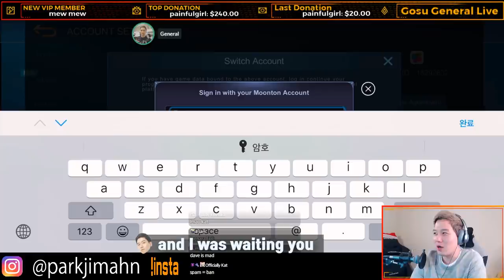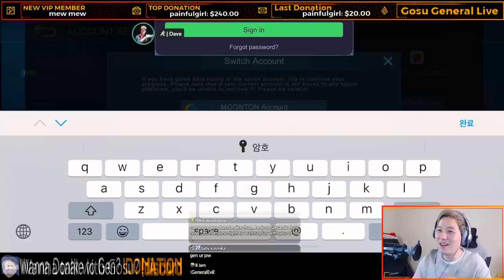Yi Sun Shin Is Strong...?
This video was edited by General

I was frustrated when Dave left and joined another party haha
anyway It was fun to play Yi sun shin in Classic
Didn't expect I would get Maniac!!
It was almost Savage :(